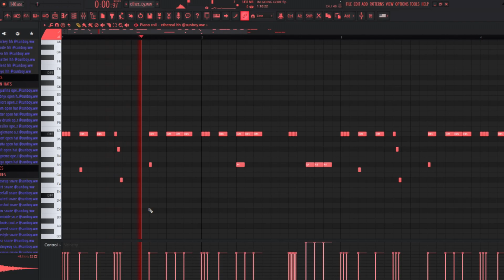HOW TO MAKE RAGE AGC BEATS LIKE ''HARDCORE'' FOR KEN CARSON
HOW TO MAKE AGC BEATS LIKE ''HARDCORE'' FOR KEN CARSON

!FOR NON PROFIT PURPOSES ONLY!
!MUST PURCHASE THE LEASE FOR PROFIT USES!

(credits to @SunboySunboy for the pluck midi)